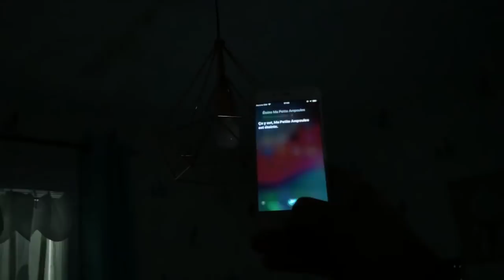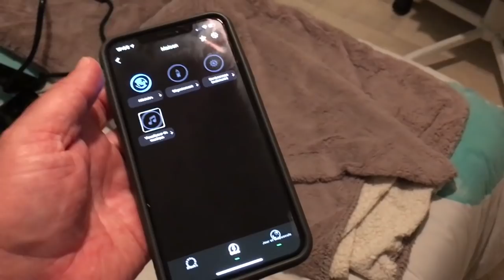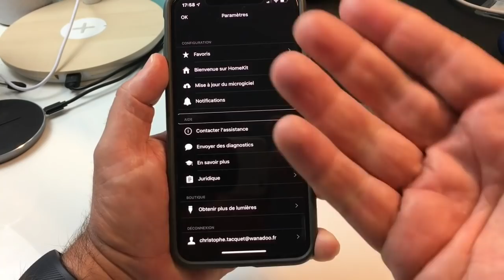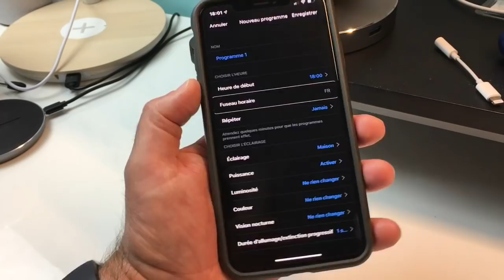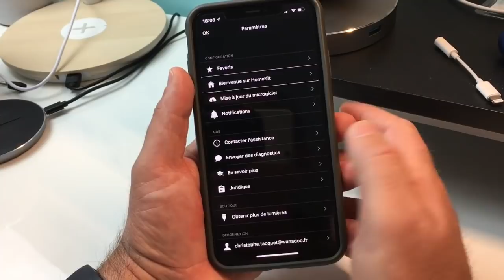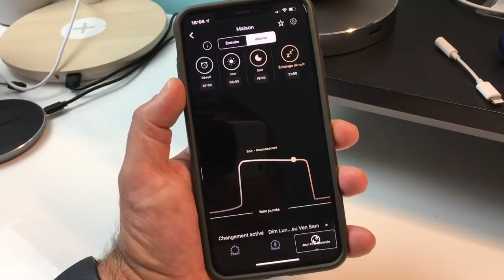Unboxing LIFX Ampoule Connecté WiFi Ambiance Assuré Jeux De Scène Google Assistant Alexa Home Kit !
Salut tu recherche à créer une ambiance lumineuse sonore jeux de lumière alors cette ampoule la LIFX ces l'ampoule qu'il te faut .